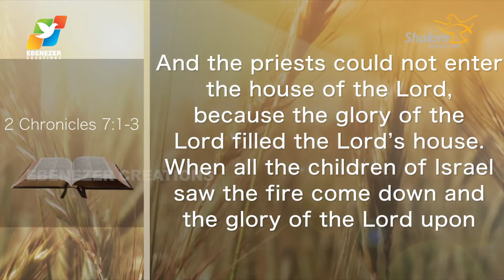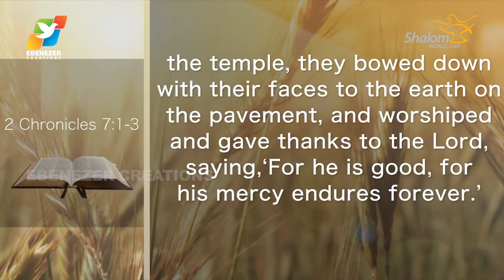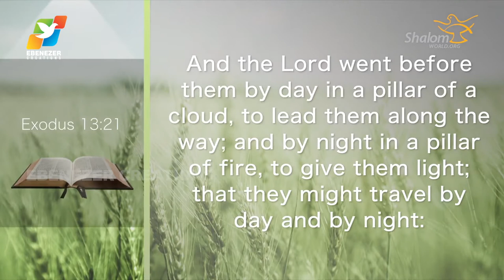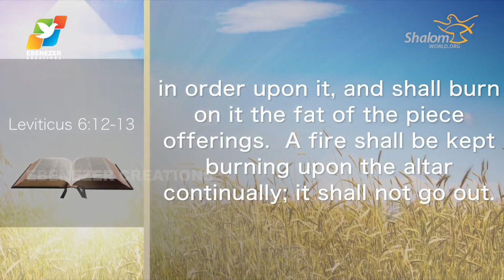Thunder of God | Fr. Xavier Khan Vattayil | Season 2 | Episode 55